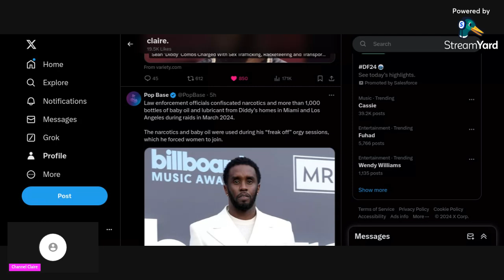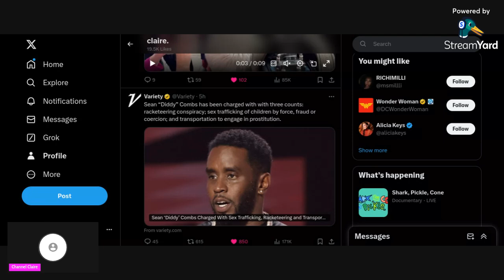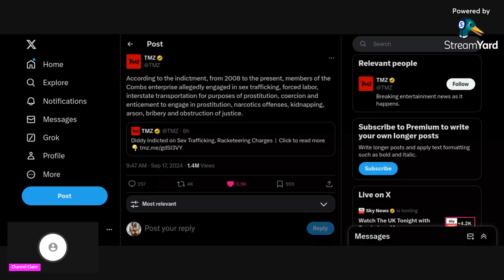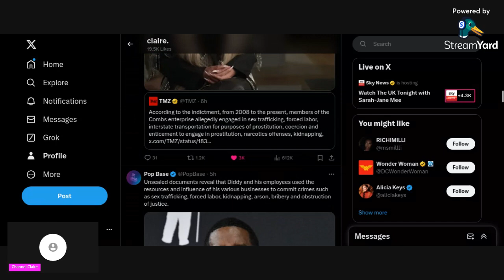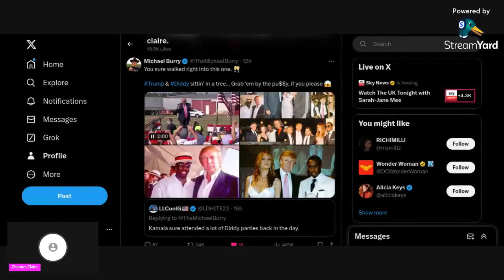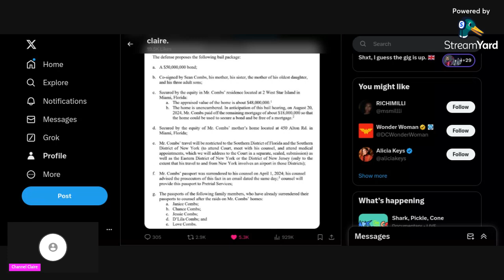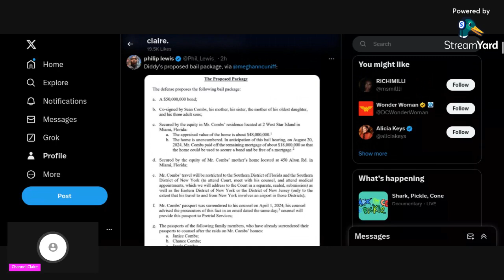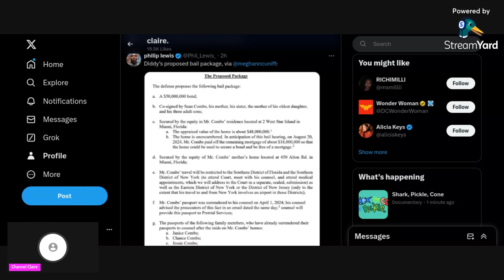Diddy FO Party’s Real ? US Attorney Says There Is A LOT of Evidence